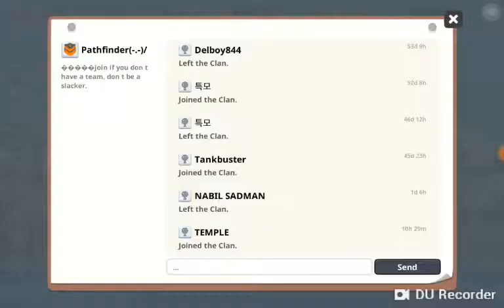Tank Attack!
Watch the fight against many tanks in this video on Super Tank Rumble.